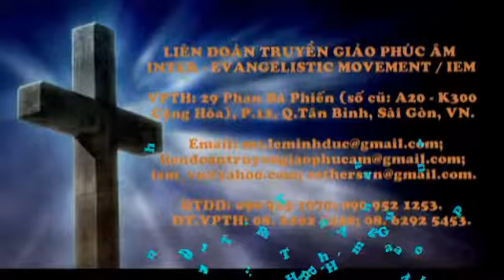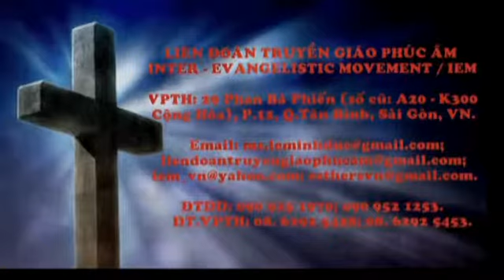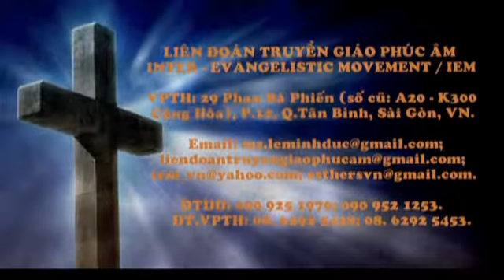Hội Thánh H'Mong GH Áp-ra-ham Thờ Phượng Chúa (Ph.1) LIÊN ĐOÀN TRUYỀN GIÁO PHÚC ÂM